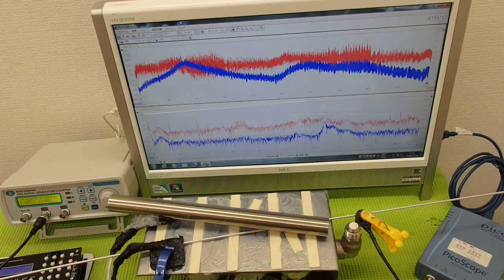超音波の発振制御システム ultrasonic-labo